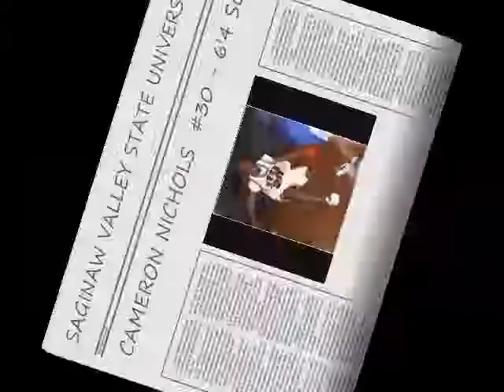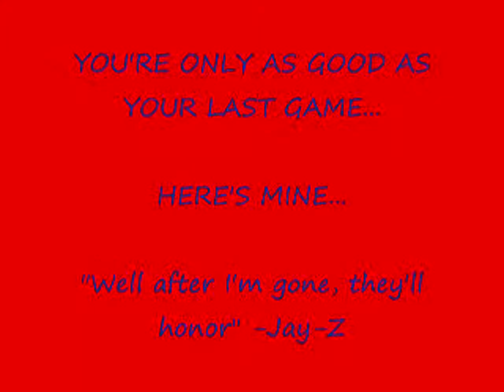Cam Nichols' College Highlight Tape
Highlights from my college career from 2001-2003.  This is why they call me FLAME

The song in the background is 'Cant Stop' by Flame Nix aka ME